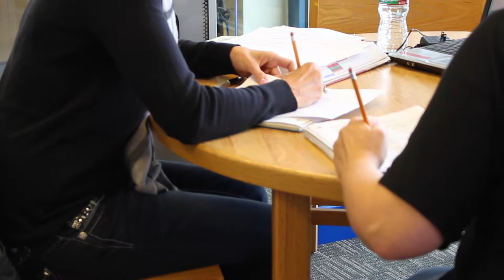Meridian Library District "Did You Know" [Promotional Piece]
Clik Video is a full service video production company located in Southern Idaho. We offer professional, affordable, HD marketing videos that are built to suit your needs and get you results.

For more information on packages, pricing and services, please email or call:
Stacy